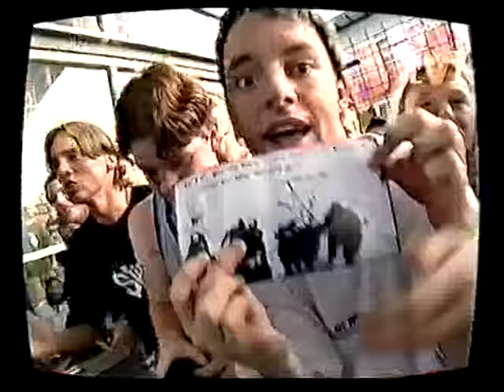Slipknot Interview 2000 - Corey, Clown, Joey - Melbourne, Australia [Rare]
The full video of Slipknot being interviewed on an Australian TV from 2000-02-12.

There are clips from this online already but this is the full show.